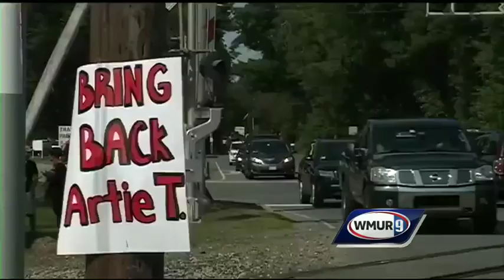Market Basket employees risk jobs to protest CEO's ouster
More than 1,500 Market Basket employees protested at the company's headquarters Friday over the firing of the company's chief executive.